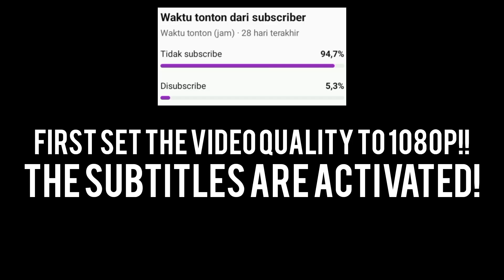Naruto vs pain [ AMV ] Starset My demons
naruto vs pain full fight bahasa indonesia,
naruto vs pain full movie sub indo,
naruto vs pain full,
naruto vs pain full fight bahasa indonesia 4 jam,
naruto vs pain full fight,
naruto vs pain bahasa indonesia,
naruto vs pain sub indo full movie hd sub indo,
naruto vs pain reaction,
naruto vs pain full fight bahasa indonesia no skip,
naruto vs pain bahasa indonesia full movie global tv,
boruto and his friends react to naruto vs pain,
bring me to life amv naruto vs pain,
naruto react to naruto vs pain,
believer naruto vs pain,
boruto and his friends react to naruto vs pain amv,
episode setelah naruto vs pain full fight bahasa indonesia,
ending naruto vs pain,
episode terakhir naruto vs pain bahasa indonesia,
episode naruto vs pain sub indo,
episode full naruto vs pain,
naruto vs pain full movie bahasa indonesia,
naruto vs pain full fight bahasa indonesia episode 164,
gacha life naruto friends react to naruto vs pain,